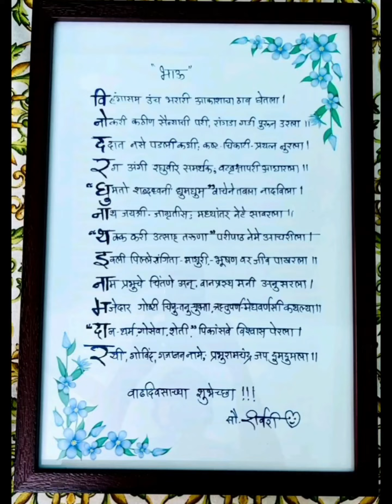कविता: श्री. विनोद रघुनाथ इनामदार यांचे करिता डॉ. सौ. शर्वरी इनामदार यांनी लिहिलेली कविता ❤️